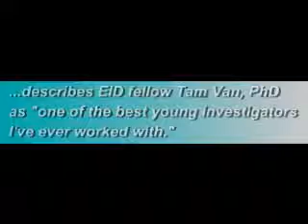Dir. from Wisc. State Lab on EID Fellow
Peter A. Shult, PhD, Director of the Communicable Disease Division at the Wisconsin State Laboratory of Hygiene, describes EID fellow Tam Van, PhD, as one of the best young investigators he has ever worked with.